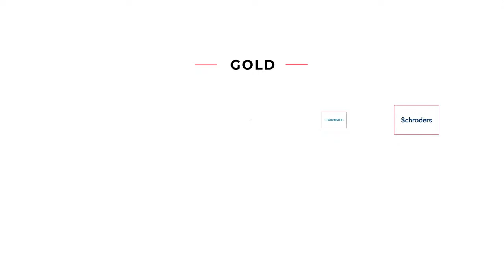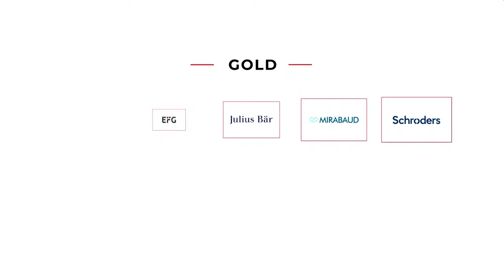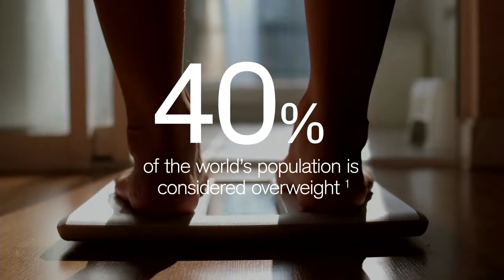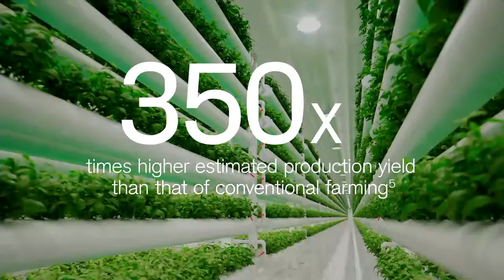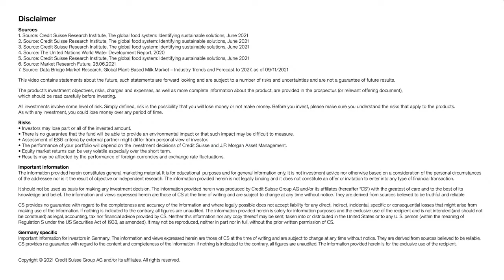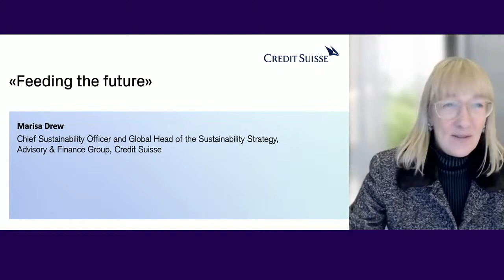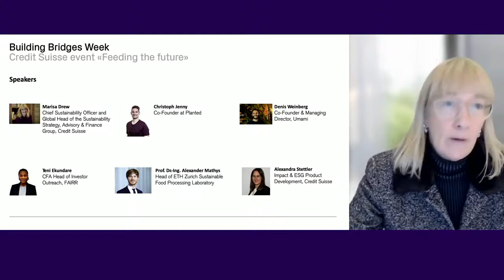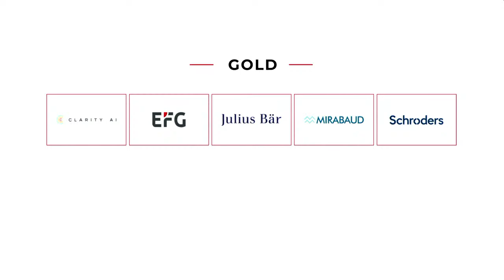Feeding the Future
With the world’s population projected to increase to ten billion by 2050, changes are needed in how we consume and produce food to shape more inclusive food systems. Join us to explore how changing diets, smart agriculture and circular solutions are driving the sustainability revolution – to feed our future population.